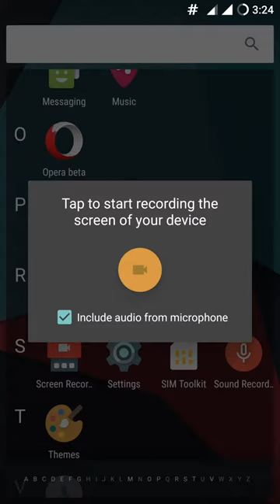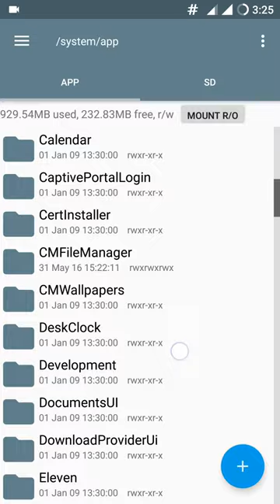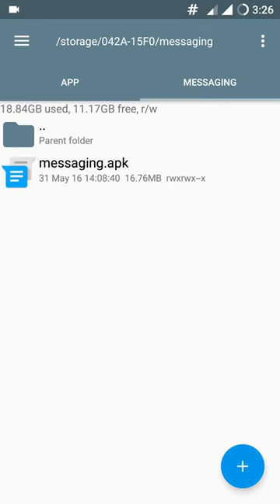make or delete any system app in yu yureka cm13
HINDI- hello dosto iss video mai mene bataya hai kii kis tarah aap kisi bhi app chahai voh system app ho matlab kii rom kai app yaa phir voh company kai inbuilt app ho unnai kiss tarah delete karr saktai hai or unki jagah kisi bhi app koh system kaa app bana saktai hai.